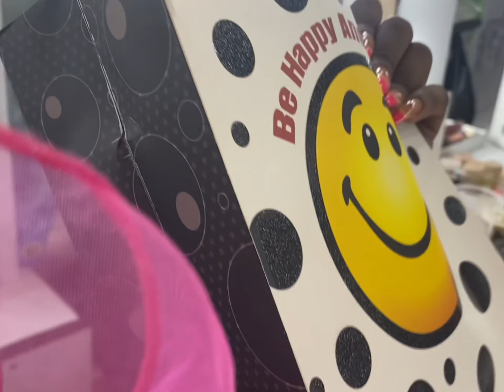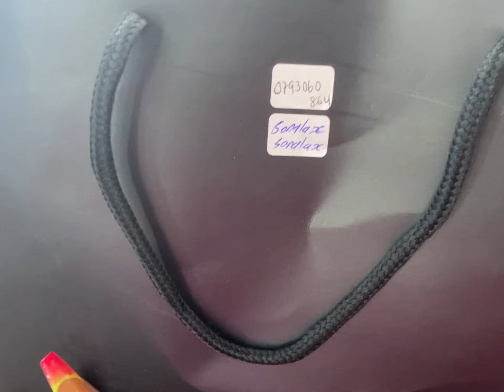Birthday/Photoshoot vlog 🥳I cried manifestations are real fam🥹❤️😭🥹🥳